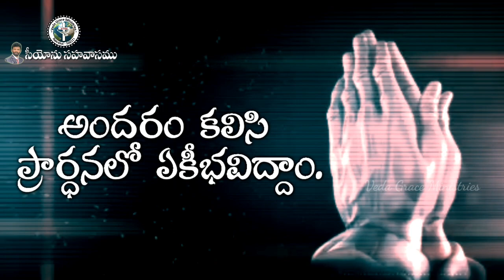SUNDAY SERVICE #24 May 2020# Sis.Ephratha Gamaliel#VGM